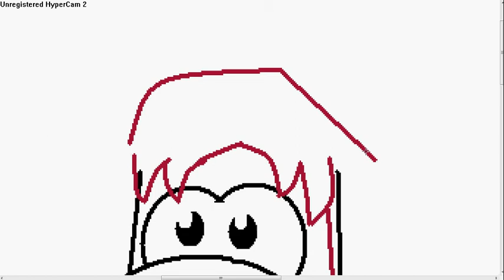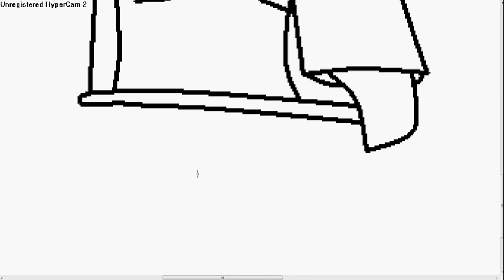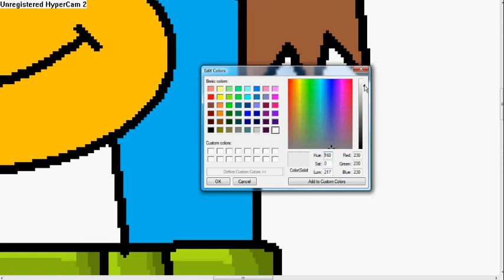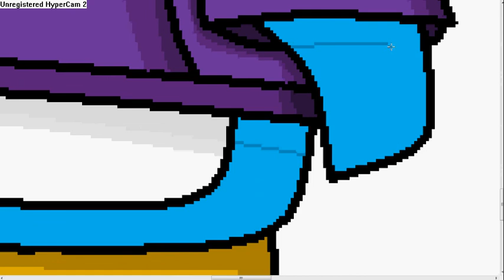Club Penguin Drawing- A Penguin With A Lot Of Shades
Yeah... I was bored again.  It doesn't really have a lot of shadings- just one more than the shades I usually do.  I didn't know wat 2 call it, so I just called it a 'Shading Penguin'.
I kinda messed up with the scarf a little, but I think it's pretty good. :)
PS: I got this idea from Canyto123.  Check out some of his vids! :)